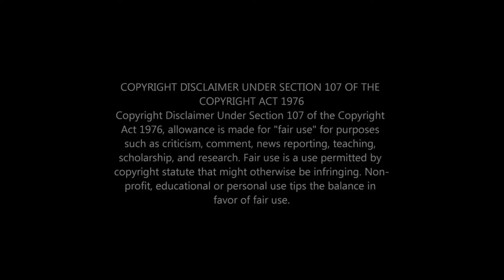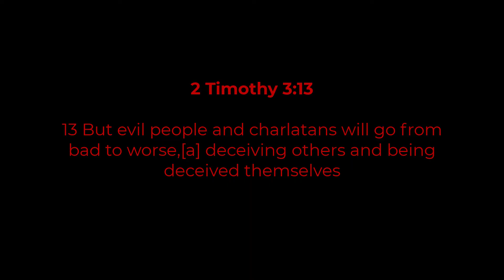PASTOR MAKHADO'S CRL TESTIMONY Part 1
This is part 1 of Pastor Makhado's testimony at the CRL. He reveals and exposes how he got sucked into the dark world of the Occult in pursuit of power, influence, church growth, fame, and fortune. He explains how pastors, Prophets, and Apostles use demonic powers to grow their churches.